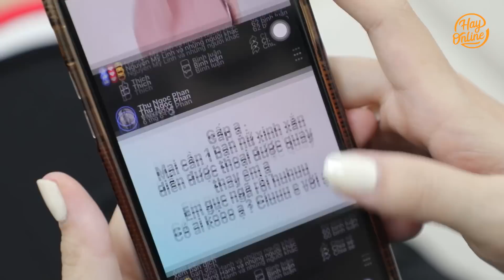Chuyện Của Linh Tập 18: Chồng Lén Lút Qua Lại Với Tình Cũ Và Màn Đáp Trả Của Chính Thất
Có không biết trân trọng mất đừng cảm thấy nuối tiếc!!!